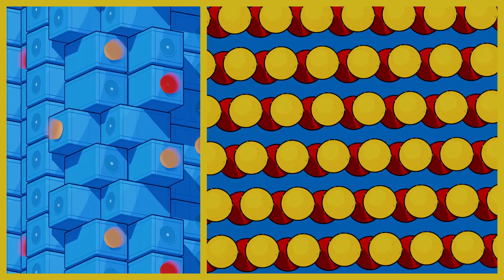Geet Sampat | Motion Design Showreel.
A compilation of my works.